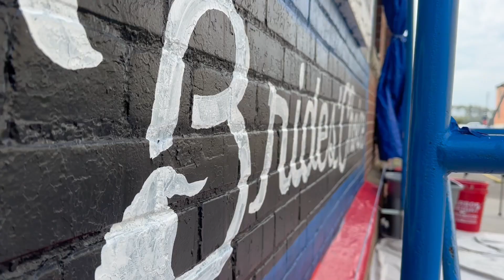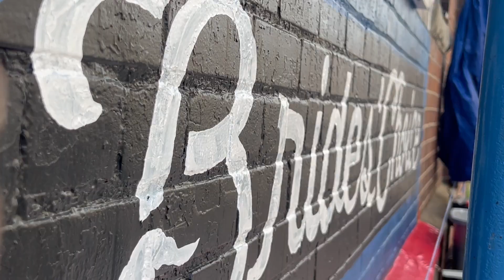Samantha Brinson paints Washington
After spending 10 years painting theater sets for a company in New Jersey, Samantha Brinson has returned to her hometown of Washington to add color to the streets. Now she’s working on restoring a mural that once advertised a formal gown store. She said that the reactions of people walking down the street are part of what motivates her to continue.